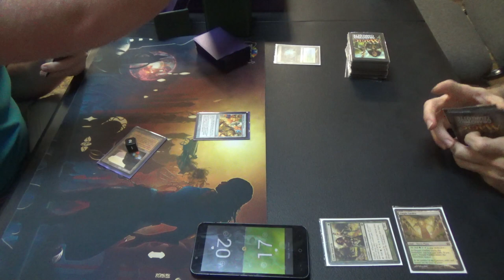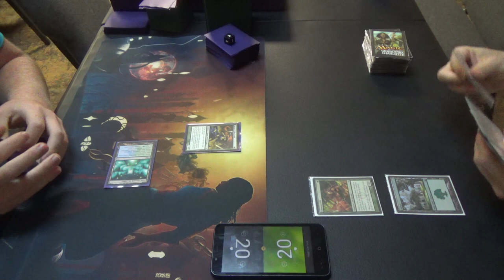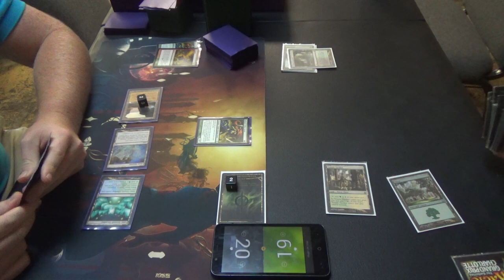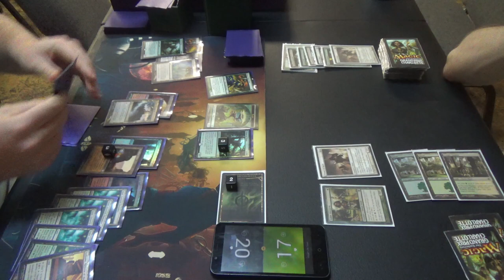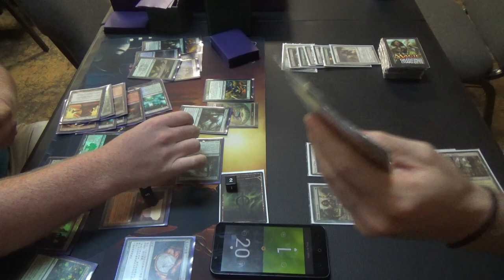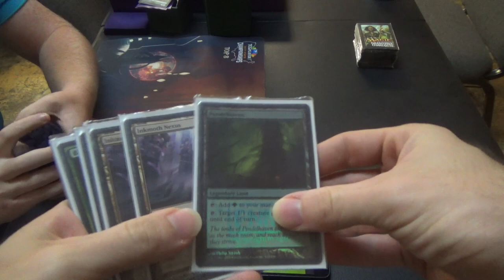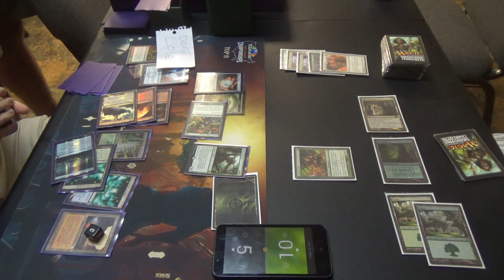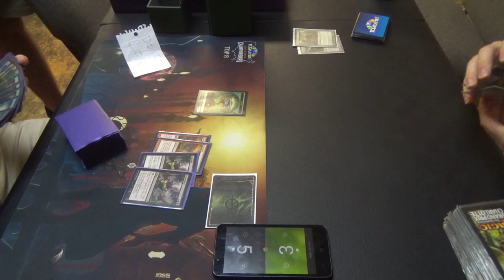Modern Magic — Amulet Titan vs. Selesnya Infect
This is how you can feel awful after winning a match.
THAT ENDING, THO!

As best I can remember, this is the list that I ran. It is missing some cards, but it was close enough that I thought it okay to bring to Modern Monday at Tapstart Games. Dromoka's Command would largely be preferable over Selesnya Charm, especially since there's a Bogles player in the meta and not as many Liliana of the Veil as you might expect.

Neither cares too much about Chalice of the Void, which is most certainly a pain in against Infect.

Artifact (1)
1 Runechanter's Pike
Creatures (13)
4 Glistener Elf
4 Noble Hierarch
4 Priests of Norn
1 Viridian Corrupter
Enchantments (2)
1 Rancor
1 Wild Defiance
Instants (19)
1 Apostle's Blessing
2 Become Immense
4 Blossoming Defense
4 Might of Old Krosa
2 Mutagenic Growth
3 Selesnya Charm
4 Vines of Vastwood
Planeswalker (1)
1 Ajani, Caller of the Pride
Sorceries (2)
2 Sylvan Scrying
Lands (21)
1 Cathedral of War
1 Dryad Arbor
2 Forest
1 Horizon Canopy
4 Inkmoth Nexus
4 Misty Rainforest
1 Pendelhaven
3 Temple Garden
4 Verdant Catacombs
(I would like to have one Gavony Township, but I didn't have it.)
Sideboard (15)
1 Bojuka Bog
1 Blessed Alliance
1 Grafdigger's Cage
3 Nature's Claim
1 Pulse of Murasa
2 Relic of Progenitus
1 Rest in Peace
2 Stony Silence
1 Viridian Corrupter
2 Wrath of God